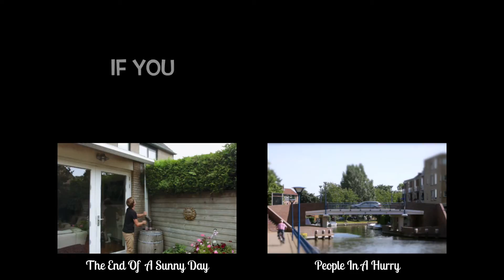Clean Energy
Daily Clip #0068
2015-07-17